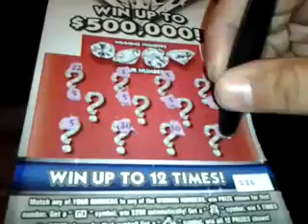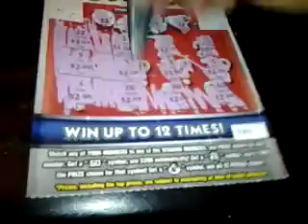florida lottery scratchoff #1129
im on a winning streak